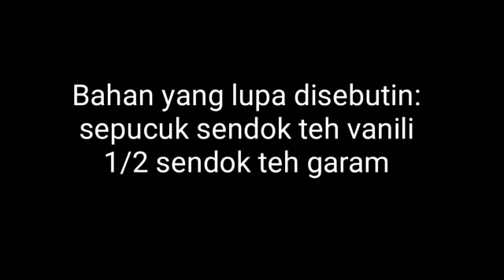RESEP KUE LABU KUNING WALUH TANPA CETAKAN TANPA MIXER TANPA OVEN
RESEP KUE LABU KUNING
WALUH
TANPA CETAKAN
TANPA MIXER
TANPA OVEN
BAHANNYA:
*300 GRAM LABU KUNING ATAU WALUH
*300 GRAM TEPUNG KETAN -+18 SENDOK MAKAN
*5 SENDOK MAKAN GULA HALUS ATAU GULA BIASA JUGA BISA
*1/2 SENDOK TEH GARAM
*SEPUCUK SENDOK TEH VANILI